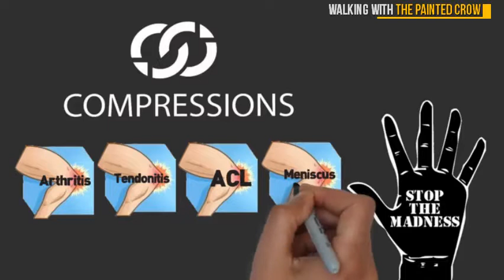Top Rated Knee Braces For Arthritis and Meniscus Tear You Will Intend To Buy From Amazon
"5 Trendy Knee Braces For Arthritis and Meniscus Tear You Will Intend To Buy From Amazon

 Products in Video are :

 1. Recovery Knee Compression Sleeve Support for Running, Arthritis, Basketball, Crossfit, WOD, Meniscus Tear, ACL, Pain Relief, Injury, Women, Men, Kids & Plus Sizes - Non Slip Lightweight Athletic Brace

 2. Knee Brace Compression Sleeve (1 Pair) - Best Knee Support Braces for Meniscus Tear, Arthritis, Joint Pain Relief, Injury Recovery, ACL, MCL, Running, Workout, Basketball, Sports, Men and Women

 3. CAMBIVO 2 Pack Knee Brace, Knee Compression Sleeve Support for Running, Arthritis, ACL, Meniscus Tear, Sports, Joint Pain Relief and Injury Recovery

 4. TechWare Pro Knee Compression Sleeve - Best Knee Brace with Side Stabilizers & Patella Gel Pads for Knee Support. Arthritis, Meniscus Tear, Joint Pain Relief & Sports Injury Recovery. Single

 5. Compressions Knee Brace Support - Neoprene Open Patella Stabilizer with Adjustable Veclro - Best for Meniscus Tear, Arthritis, ACL, MCL, Sports, Running, Basketball for Men & Women"